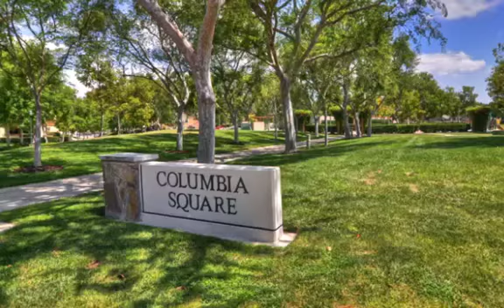63 Dartmouth, Irvine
Tracey Fullenkamp, First Team